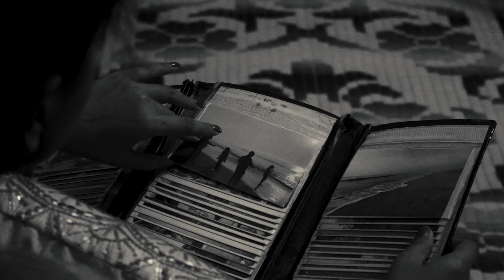Ae Zindagi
We go through the seemingly endless trials and tribulations that life throws at us and yet are gifted with the spirit of hope and resilience to carry on living each day as it comes..I wrote this song "Ae Zindagi" as my expression of capturing the essence of life...
Lyrics : Eepsita Hazarika
Tune : Nitai Das
Music Composition & arrangement : Debojit Das
Violin : Manoj Baruah
Mixing & mastering : Ranjib Das
Recorded by - Madhurjya Gogoi
Shot by : Taufique Rahman, Anindya Chetan Das, Ritesh Dev Das
Edited by : Taufique Rahman